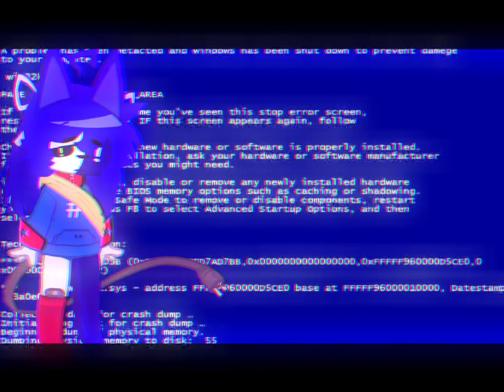New internetcore/webcore oc because I gotten way into the aesthetic-